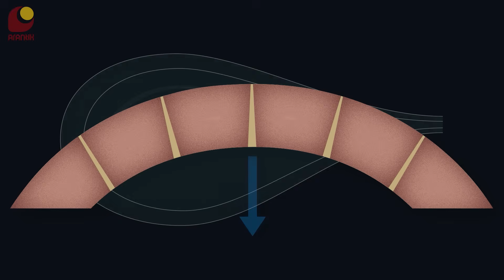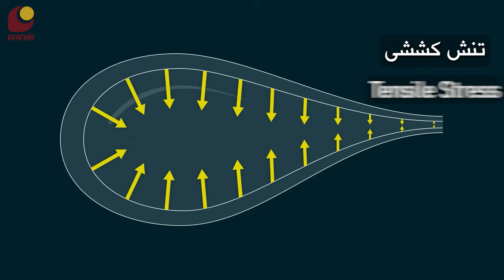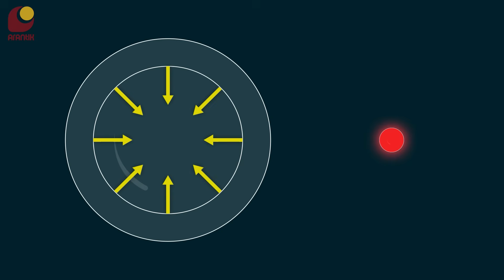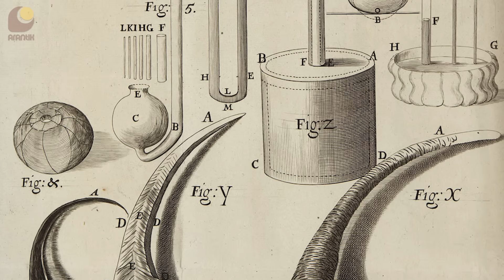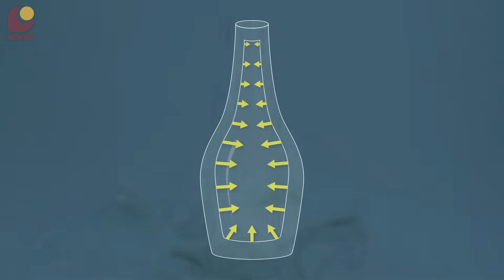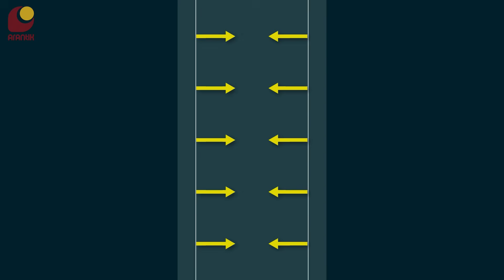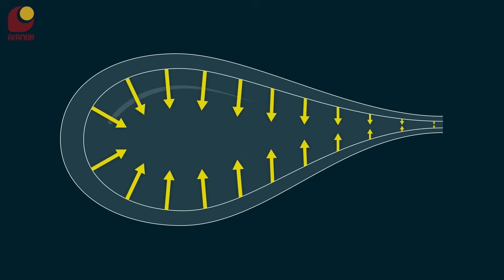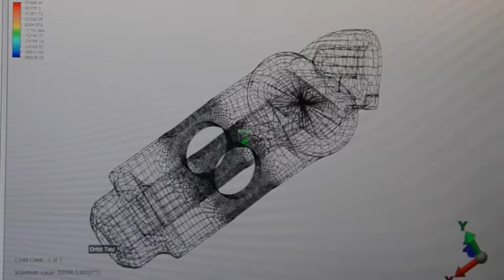شگفتی‌های قطره‌ی روپرت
قطره‌ی پرنس روپرت، یه شیشه‌ی معمولیه که حتی می‌تونه گلوله‌ی فلزی رو متلاشی کنه. سر این قطره به طرز عجیبی سخت و محکمه اما دُمش به‌شدت شکننده! و عجیب‌تر اینکه وقتی دُمش می‌شکنه کل قطره منفجر میشه. امروز ویژگی‌های شگفت‌انگیز قطره‌ی روپرت رو بررسی می‌کنیم و کلی اطلاعات جالب هم یاد می‌گیریم. 🤓

00:00 - هدف این ویدیو
00:47 - طرز کار قطره‌ی روپرت
02:56 - چرا منفجر میشه؟
04:49 - تاریخچه
06:08 - بطری بولونیا
07:21 - سکوریت
09:49 - انواع دیگر قطره‌ی روپرت
12:00 - اسپانسر
اسپانسر این برنامه:  شرکت فیوتک

موزیک‌های استفاده‌شده در این ویدیو

منابع